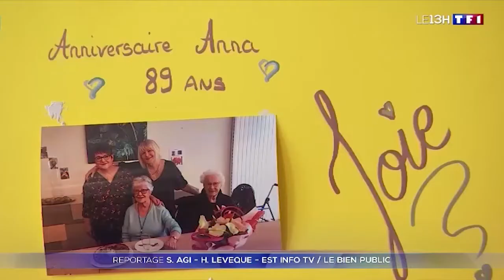TF1 13h - Colocation Ages & Vie OUGES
Ages & Vie, domiciles partagés et services adaptés aux besoins des personnes en perte d'autonomie. Dans un cadre de vie à taille humaine, apaisant, sécurisant et intergénérationnel, des personnes ne pouvant (ou ne voulant) plus demeurer seules, peuvent bénéficier d’un accompagnement personnalisé : présence 24h/24, aide au lever, au coucher, toilette, ménage, entretien du linge, animations, repas faits maison...